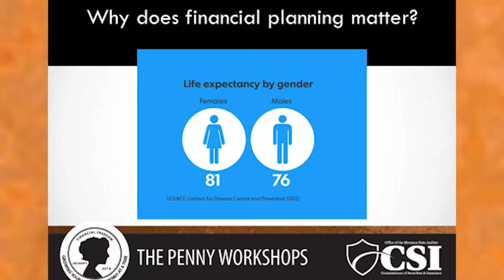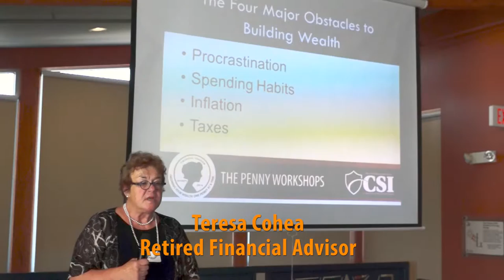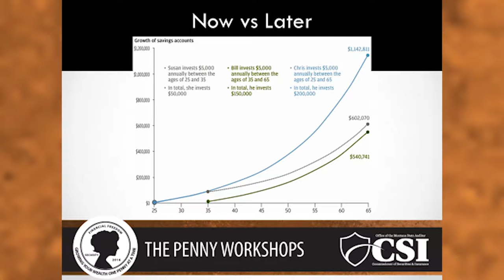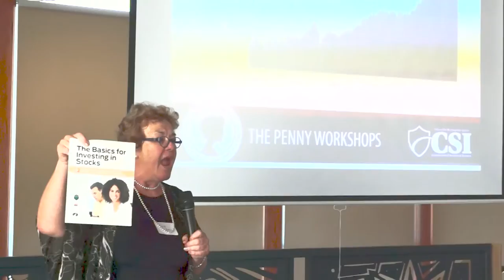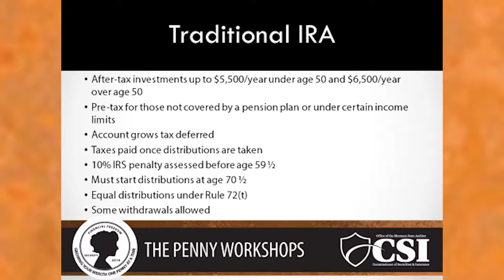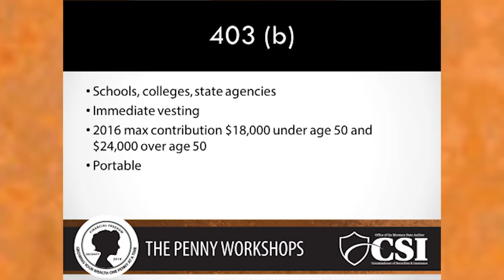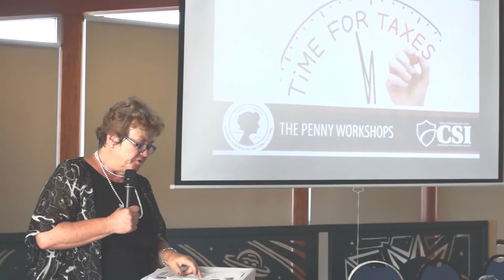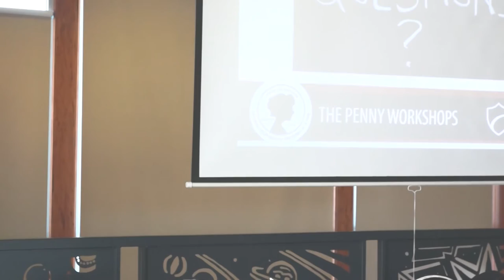PENNY Helena - Intro-Investing in What you Know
Investing in What You Know - presented by Teresa Cohea, retired financial advisor. At the PENNY Conference (Money Matters for Montana Women), hosted by Montana Commissioner of Securities and Insurance Monica J. Lindeen. Helena, Mont., June 22, 2016.